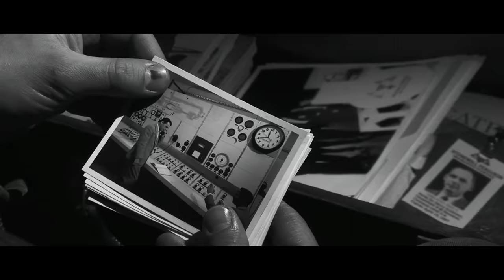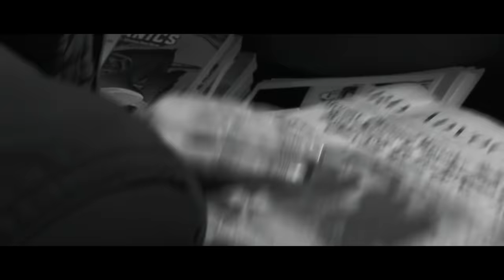RESET A Time Travel Movie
A collector of vintage electronics, and his best friend, a backyard mechanic, uncover a cache of documents from long forgotten time travel experiments and attempt to build a time machine.

RESET is a non-commercial, feature-length film made by a dedicated cast and crew for the simple love of filmmaking and storytelling. This original story was made with a near-zero budget and relies on the strength of that story and the talents of everyone involved.

Please rate this film on the Reset IMDb It's important to the cast and crew.

Get your popcorn and enjoy the movie.